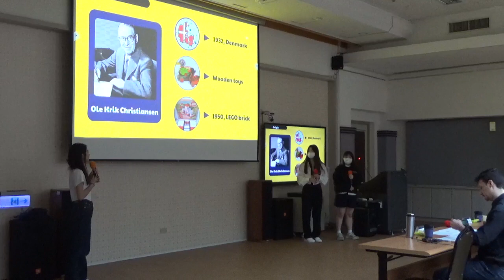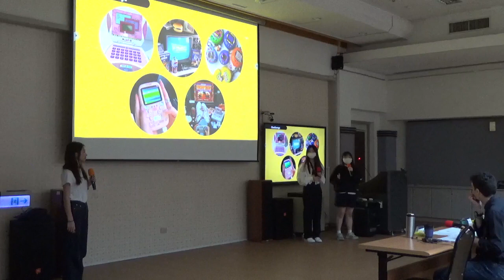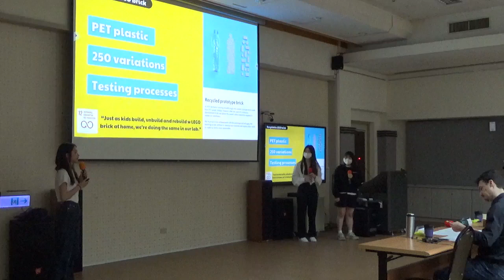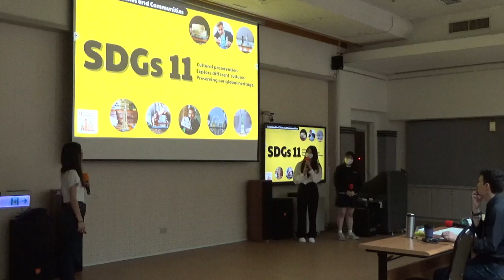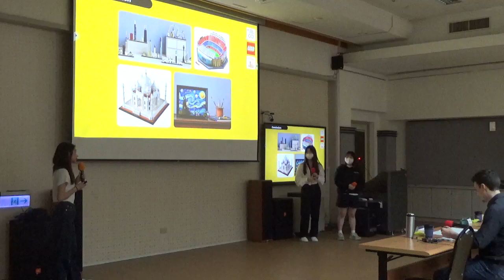112學年度商貿簡報比賽-C2